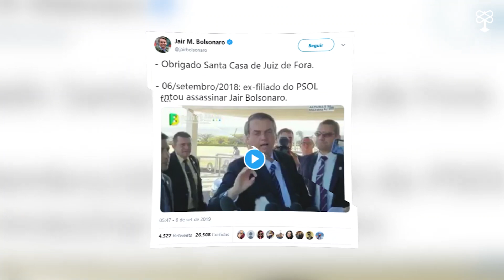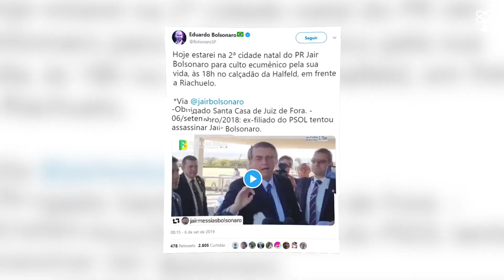Facada em Bolsonaro completa um ano com mais uma cirurgia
O presidente Jair Bolsonaro, comemorou junto à imprensa nesta sexta-feira, 6, o que chamou de “aniversário” de um ano da facada que sofreu durante o comício em Juiz de Fora, em Minas Gerais.

O fato aconteceu em 6 de setembro de 2018, enquanto o então candidato à presidência da República furou o cerco de segurança e subiu nos ombros de uma agente para se juntar a passeata de apoiadores no centro mineiro.

Em meio ao público surgiu Adélio Bispo, de 41 anos, com uma faca. Ele aproveitou a multidão para chegar perto de Bolsonaro e furar o então candidato na região do abdômen.

Desde então, Bolsonaro passou por três cirurgias para corrigir os impactos da facada, que comprometeu parte do intestino grosso e delgado. Após um ano do atentado, ele está prestes a fazer mais uma intervenção cirúrgica, desta vez para corrigir uma hérnia.

Relembre os principais fatos por trás desse acontecimento no vídeo.